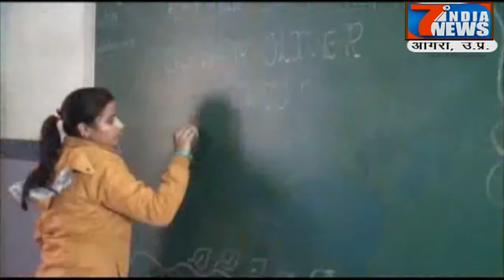इस दिन फस सकते सीएम योगी धर्म संकट में..... 7 India News 24×7, 14.03.2020